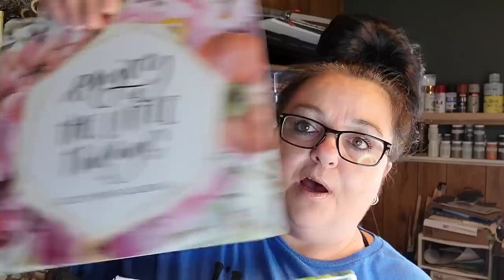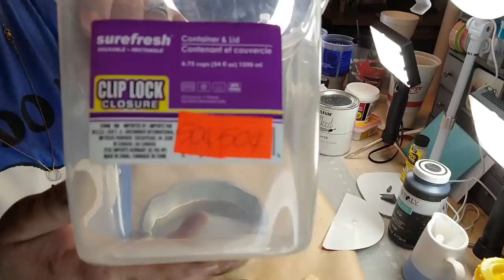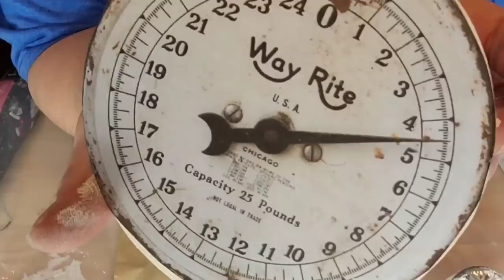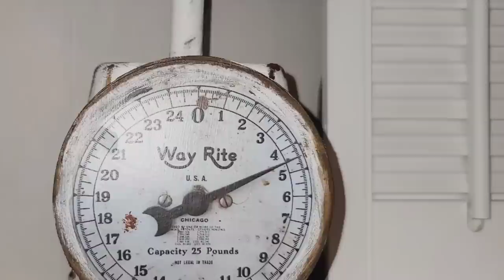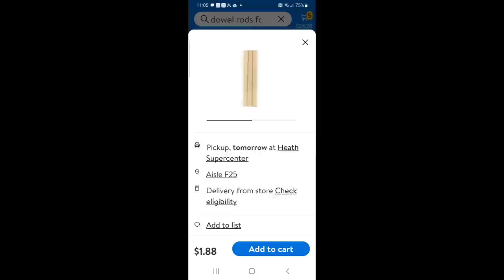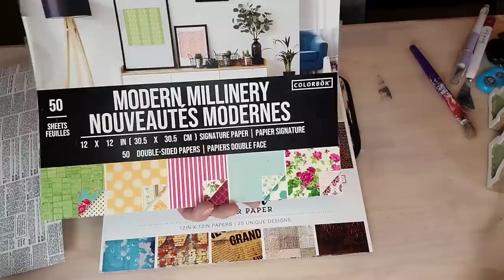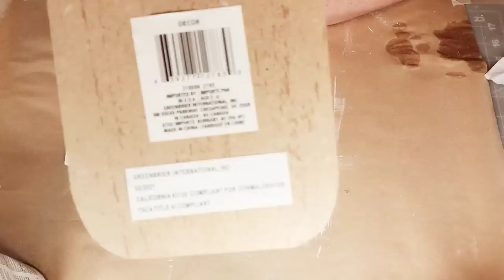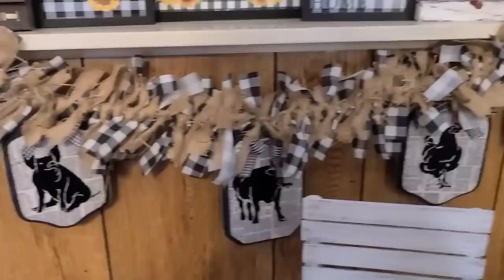Gorgeous DollarTree, Farmhouse Decor| Collaboration with Rustic and Lace Diy's| Calendar Giveaway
Check out the links for your discount.

I have an Epson ET-2800 Printer for sublimation

Amazon Store

Instagram-Kathy Jo Diys

Solawood Flowers
Solawood Discount